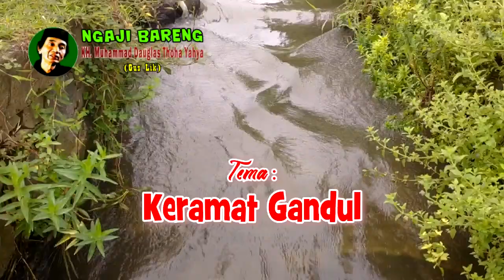Keramat Gandul - Pengajian Gus Lik Jamsaren Kediri